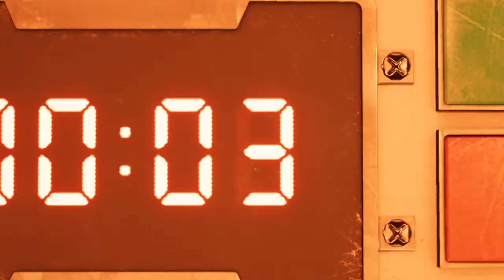FINAL FANTASY VII REMAKE DEMO!